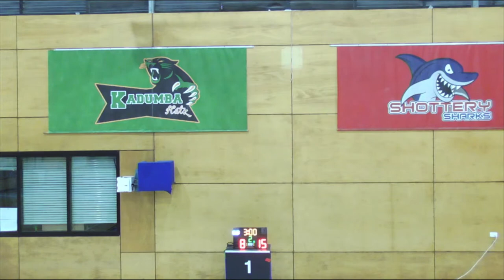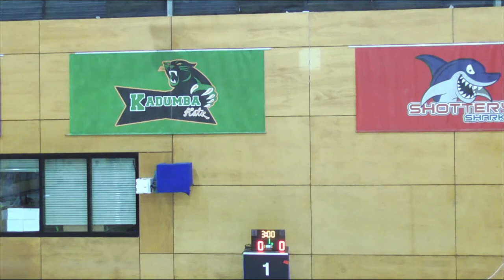My Broadca2023 DH Mckenzie (AFC#2) - Piste 1 - Day 2